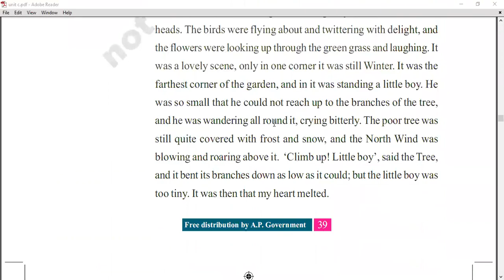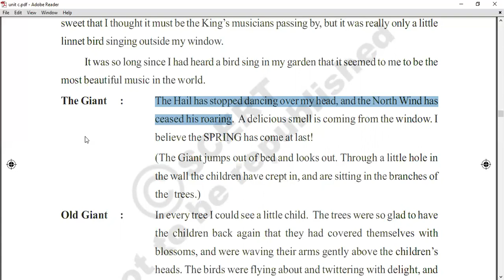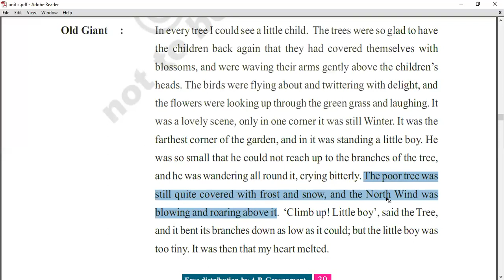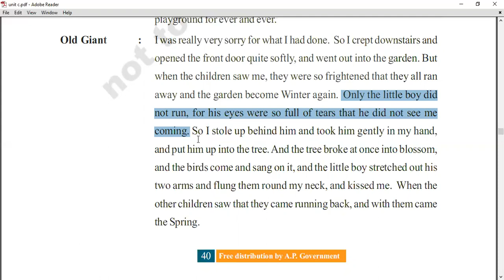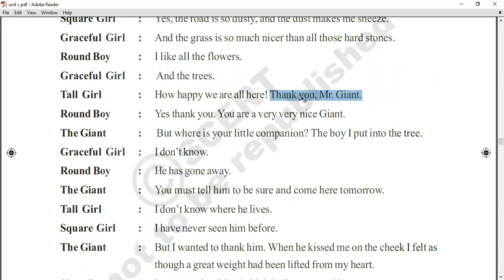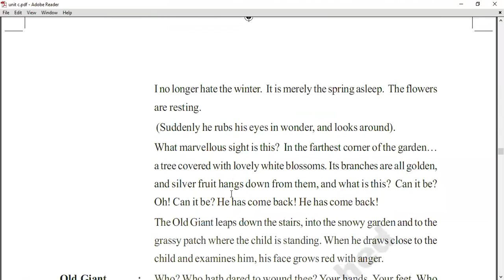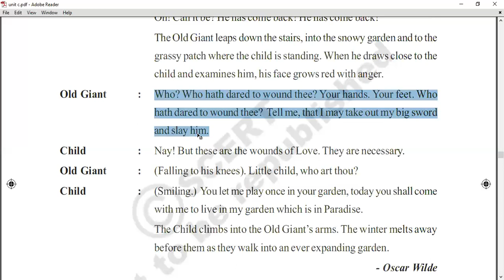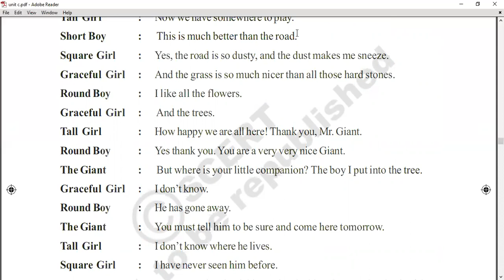The Selfish Giant - Part - 2 - 8th class English lesson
English - 8th Class - Unit - 3(B)-by yarava venkatesh - in telugu